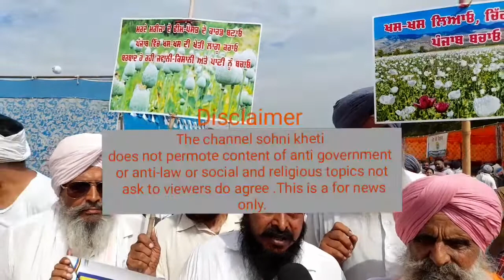ਖਸਖਸ ਦੀ ਖੇਤੀ ਦੀ ਉਠੀ ਮੰਗ ਕਿਸਾਨ ਮੇਲੇ ਤੇ|ਮੰਗ ਨਾ ਮੰਨੀ ਤਾਂ ਸ਼ਰਾਬ ਦੇ ਠੇਕੇ ਵੀ ਕਰਾਂਗੇ ਬੰਦ:ਪ੍ਰਦਰਸ਼ਨ ਕਾਰੀ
Pau ਕਿਸਾਨ ਮੇਲੇ ਤੇ ਜਦੋਂ ਸੀ ਐਮ ਭਗਵੰਤ ਸਿੰਘ ਮਾਨ ਸੰਬੋਧਨ ਕਰ ਰਹੇ ਸੀ ਤਾਂ ਪੰਡਾਲ ਦੇ ਬਾਹਰ ਕਿਸਾਨ ਤੇ ਪੀੜਤ ਖਸਖਸ ਦੀ ਖੇਤੀ ਦੀ ਮੰਗ ਕਰਦੇ ਨਜਰ ਆਏ।ਉਹਨਾ ਕਿਹਾ ਕਿ ਭਗਵੰਤ ਮਾਨ ਨੇ ਧੂਰੀ ਵਿਖੇ ਉਹਨਾ ਨਾਲ ਵਾਅਦਾ ਕੀਤਾ ਸੀ,ਪਰ ਹੁਣ ਸੁਣ ਨਹੀ ਰਹੇ।
ਨੋਟ:-ਸੋਹਣੀ ਖੇਤੀ ਚੈਨਲ ਸਿਰਫ ਇਹ ਖਬਰ ਦਿਖਾਉਣ ਤਕ ਸੀਮਤ ਹੈ।ਚੈਨਲ ਦਾ ਇਸ ਪ੍ਰਦਰਸ਼ਨ ਵਿੱਚ ਕੋਈ ਰੋਲ ਨਹੀਂ।ਅਸੀ ਇਕ ਮੀਡੀਆ ਦਾ ਰੋਲ ਨਿਭਾਇਆ ਹੈ।ਇਸ ਵੀਡੀਓ ਨੂੰ ਕੋਈ ਵੀ ਤਬਦੀਲੀ ਕਰਕੇ ਸ਼ੇਅਰ ਕਰਨਾ ਮਨਾ ਹੈ।ਇਸਦੇ ਓਰਿਜਿਨਲ ਲਿੰਕ ਸਮੇਤ ਹੀ ਸ਼ੇਅਰ ਕਰਿਓ ਜਾਵੇ।